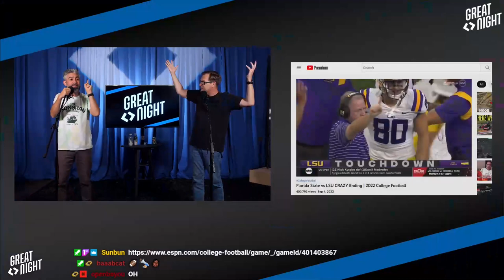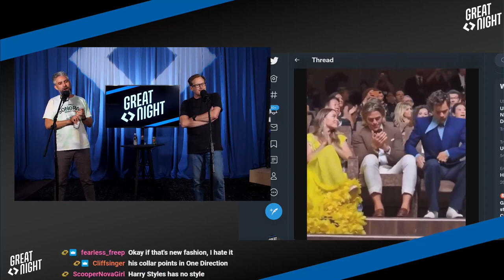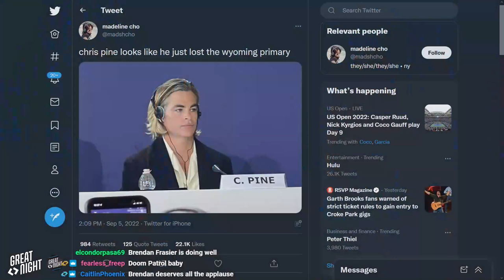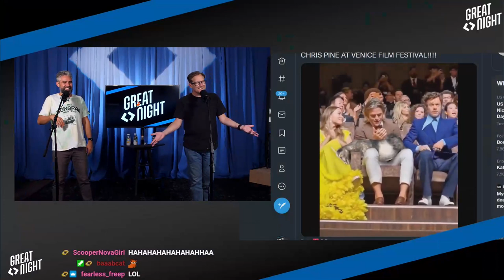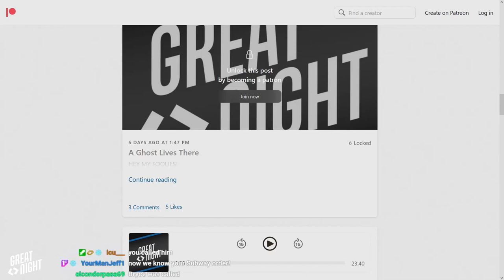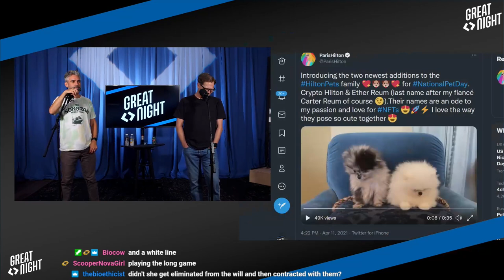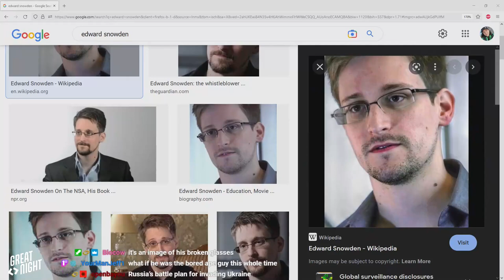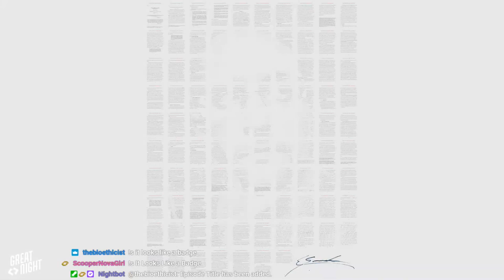Great Night #63: The Government Company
Brian and Justin are back from a trip and have stories of sports betting (betting, you say?!), empty parking lots, and the biggest news from Spits-letown!
Celebs: which ones will sell you an NFT of their face? We find out in a new game!
The 90's are back: Kate Moss jokes in full-force.
Tiny Fey is my best friend and she wants you to get a WATER WATER OVER HERE WATER